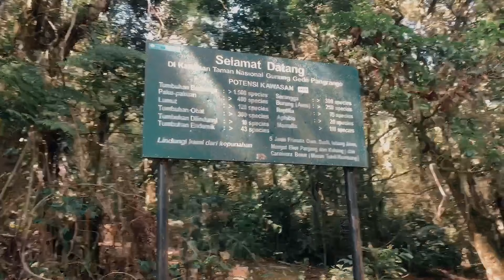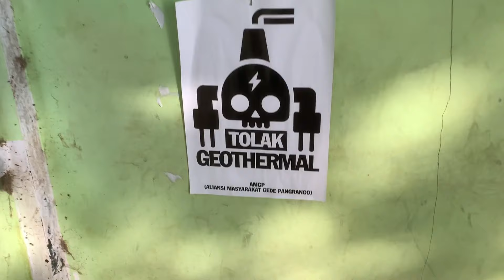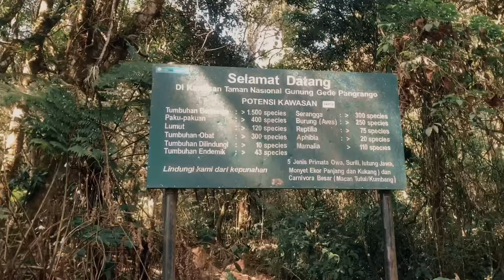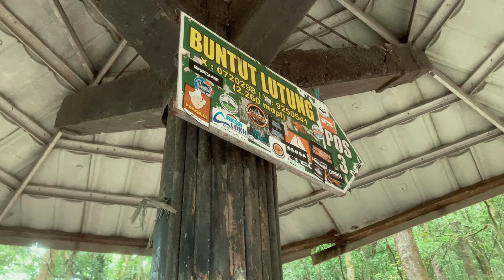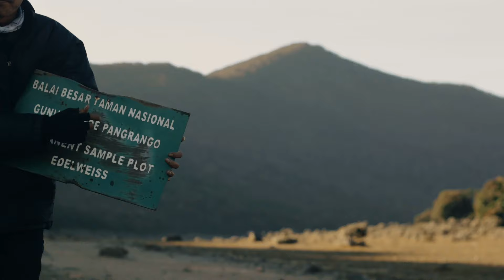#2 tapak jejak, PETILASAN GEDE-PANGRANGO - 2023 || ABAH ATEM || Makam Eyang Suryakencana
CAUTION⚠ : DI SARANKAN MENGGUNAKAN HEADSET DAN MENONTON DI TV.
sebuah journal perjalanan tapak jejak petilasan GEDE-PANGRANGO yang di angkat dari sebuah kisah nyata
eps#1 season NEXTPEDITION
in frame :
- A. Fitri (host)
- Dickie JM (cameraman)
- kang Adnan
Basecamp
- kang Didi
aprax basecamp / peziarah
- Abah Atem
warga lokal/ pedagang/narasumber